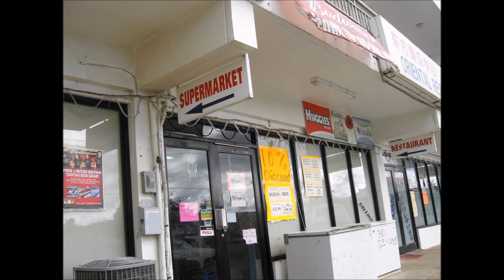NORTHERN MARIANA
the northern Mariana islands is one of five inhabited American insular areas. it is one of two territories with " commonwealth" status; the other is Puerto Rico. it consists of fifteen islands in the northwestern pacific ocean. the northern Mariana islands and Guam form the Mariana islands.